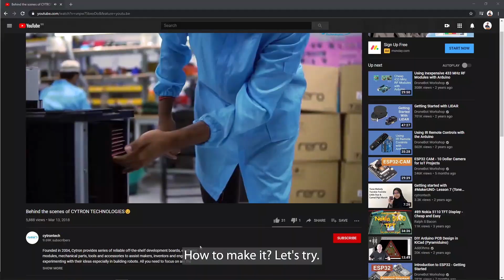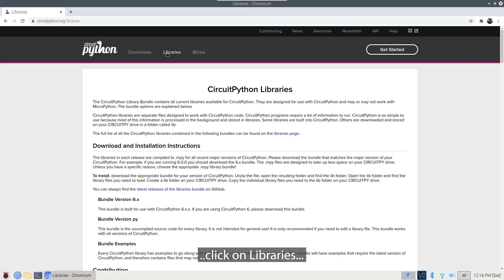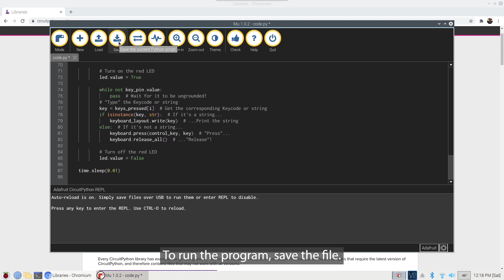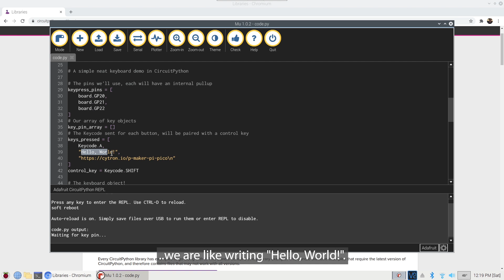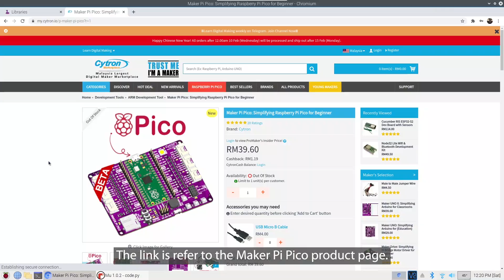Keyboard Emulator Using Maker Pi Pico and CircuitPython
This tutorial shows how to turn the Maker Pi Pico into a USB keyboard using CircuitPython.